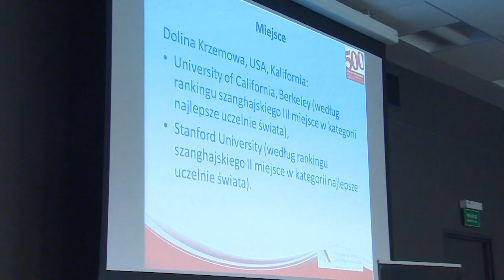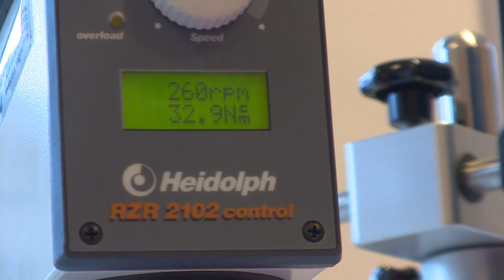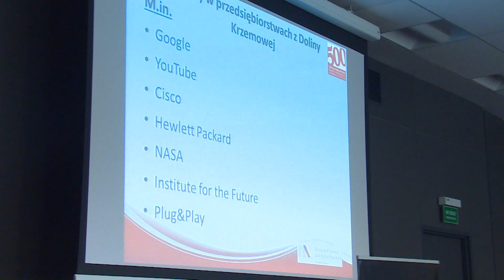Top500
W Technoparku przy ul. Dubois 114/116 prezydent Hanna Zdanowska spotkała się z  absolwentami elitarnego programu Top500 Innovators realizowanego przez Ministerstwo Nauki i Szkolnictwa Wyższego. Uczestnicy spotkania po powrocie ze szkoleń na uniwersytetach Stanford i Berkeley, oraz praktyk w NASA, Youtube, Googlach zaoferowali miastu współpracę w promowaniu marki „Łódź Kreuje" i wsparcie łódzkich przedsiębiorców.